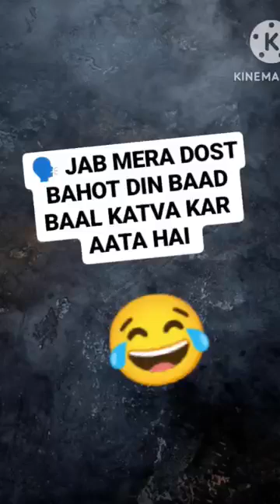22 March 2024